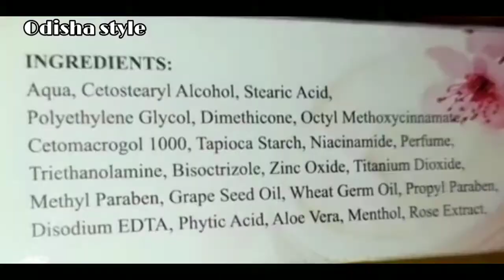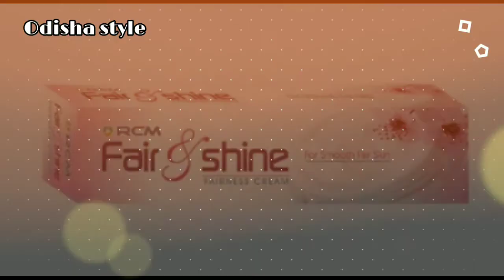ये Cream Instant Fairness देता है | Rcm Fair & Shine cream | Best skin whitening cream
Fair & Shine Fairness Cream works in complete harmony with your skin to provide specific solutions and protection from the harmful environment. It penetrates deep down into your skin to give you glowing radiant complexion from within. It acts as a moisturizer and replenishes the lost moisture in your skin. It also removes blemishes by promoting the blood circulation and maintains flawless fair & youthful complexion.
• Improves glow
• Moisturizes
• Improves complexion
• Nourishes.

Rcm fair & shine cream review
Rcm mlm
Rcm fairness cream
fairness cream
skin whitening cream
skin brightening
skin lightning cream
gora cream
soap
fair
cream
odisha style
vlog